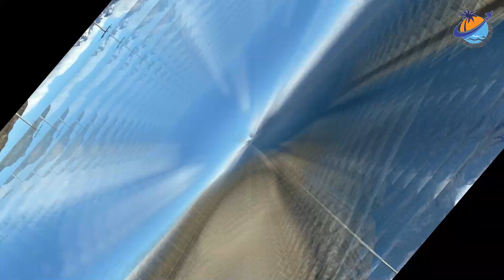Top 10 Must-See Views in Breathtaking Patagonian Landscapes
🌍✨Explore my favorite travel gear and books! Find everything you need for your next adventure, from must-have gear to inspiring reads.🌟📖✈️
🏔️ Embark on a visual odyssey with our latest video, "Explore the Uncharted: Top 10 Must-See Views in Breathtaking Patagonian Landscapes." Join us as we navigate through the awe-inspiring beauty of Patagonia, revealing the most captivating vistas that this pristine region has to offer.

🌄 Immerse yourself in the natural wonders of Patagonia, from the towering peaks of the Andes to the serene beauty of glacial lakes. In this video, we curate the Top 10 Must-See Views that showcase the diverse and untouched landscapes of Patagonia, ensuring an unforgettable visual experience for every nature enthusiast.

📸 Key Highlights:
1️⃣ Andean Majesty: Witness the grandeur of the Andes Mountains, home to some of the most breathtaking panoramas in the world.
2️⃣ Glacial Marvels: Explore the mesmerizing beauty of glacial lakes, reflecting the pristine wilderness that defines Patagonia.
3️⃣ Untouched Wilderness: Discover hidden gems off the beaten path, where nature unfolds in its purest form.
4️⃣ Iconic Landmarks: Visit iconic landmarks that offer panoramic views, providing a true sense of the vastness of Patagonian landscapes.

Whether you're a seasoned traveler or an armchair explorer, this video promises to transport you to the unexplored beauty of one of the world's most remarkable landscapes.

🏞️ Ready for an adventure? Join us on this visual escapade and share your favorite Patagonian view in the comments. Let's celebrate the untouched beauty of Patagonia together! 🌿🗻
🌟 Need professional help to take your YouTube videos or other projects to the next level?
Use skilled freelancers on Fiverr to create, scale, and succeed! 🚀🎥💼